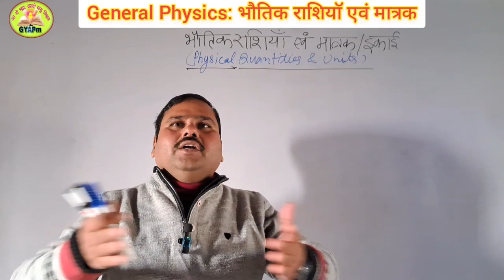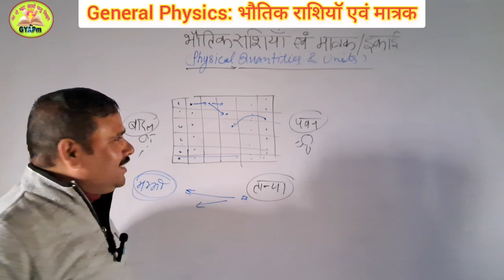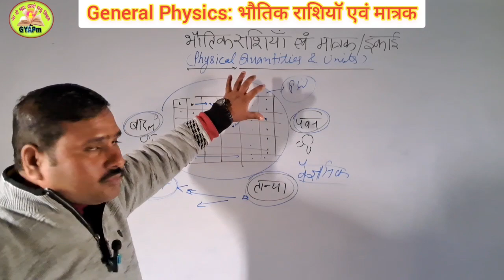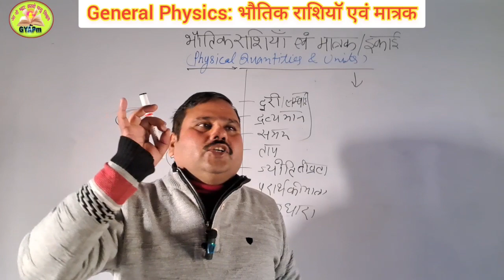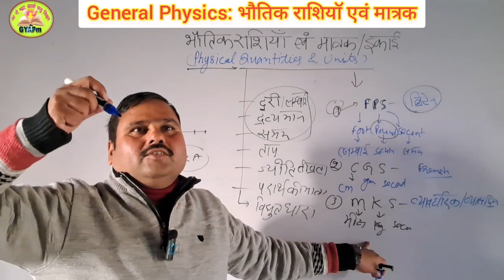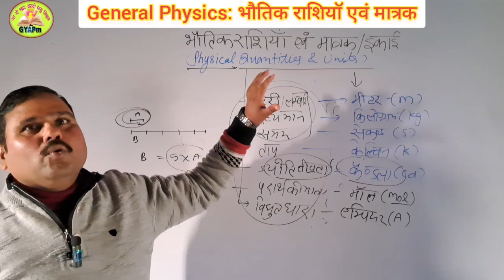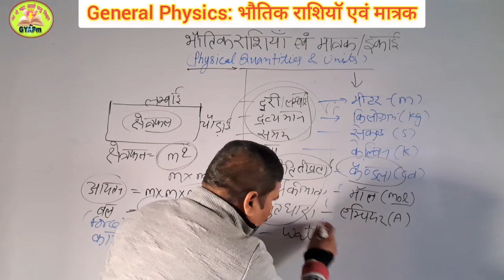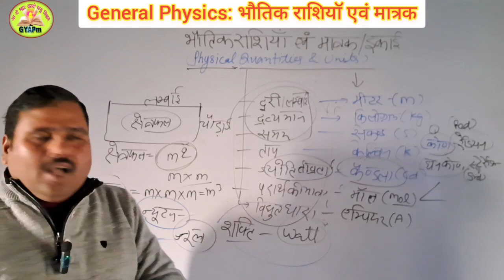सामान्य भौतिक विज्ञान / Video-2 / Physical Quantities & Units / परीक्षा में इससे बाहर कुछ भी नहीं..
Your Queries- भौतिक राशियां व मात्रक Matter and Energy

*UGC-NET क्वालिफाइड

*17 वर्षों से शिक्षण का अनुभव

Note-
डॉ० कर्ण सिंह इंटर कॉलेज रहलई, आगराl By Prajapati Sir l

*इतिहास
*भूगोल
*राजव्यवस्था एवं संविधान
*अर्थव्यवस्था

* IAS
* State PCS
* RO/ARO
* UPSSSC
* SSC
* PET
* UPTET
* CTET
* दारोगा भर्ती
* सिपाही भर्ती